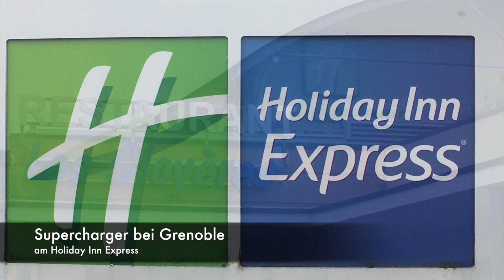Tesla Supercharger Grenoble (Frankreich) @ Holiday Inn Express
Eines der Stopps auf meinem "roadtrip" im Model S75D von Basel (Schweiz) nach Málaga (Südspanien) und zurück im Januar/Februar 2020.

Der Supercharger ist direkt an einem "Holiday Inn Express" (Hotel, Restaurant "Les Cloyères", Bar)